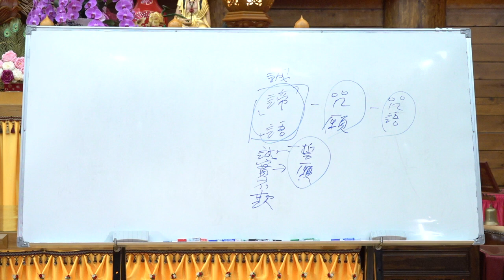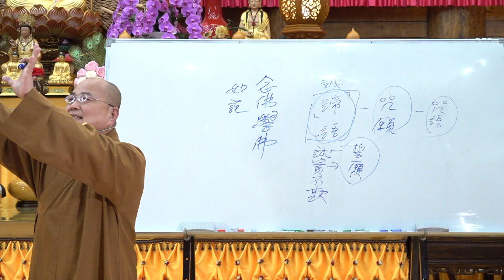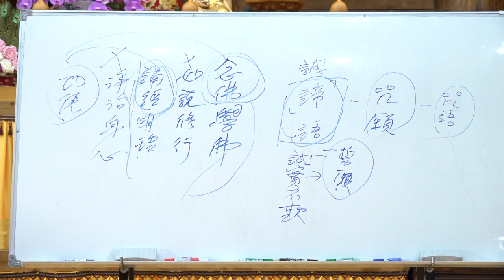大智度論165 166